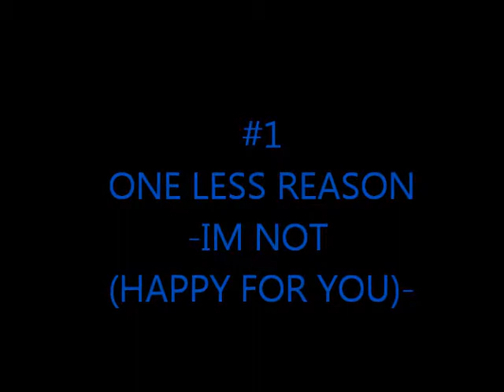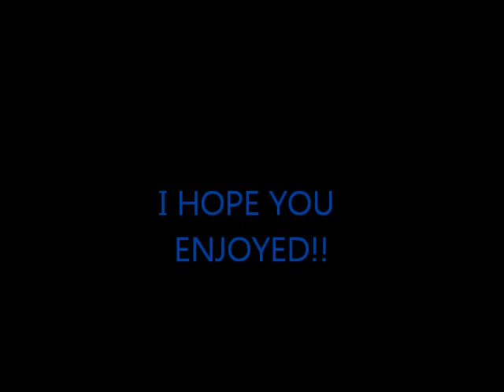THE BEST MUSIC CHANNEL OF ALL TIME VOL 5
AWESOME MUSIC THAT YOU SHOULD BE LISTENING TO!!!